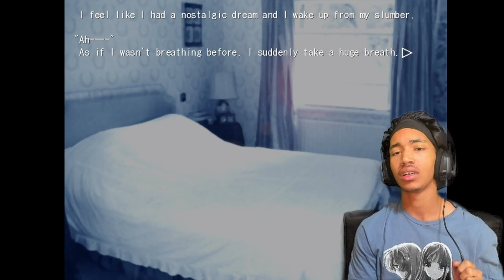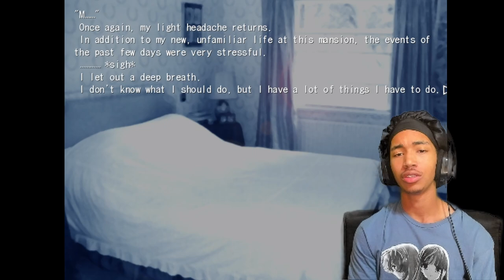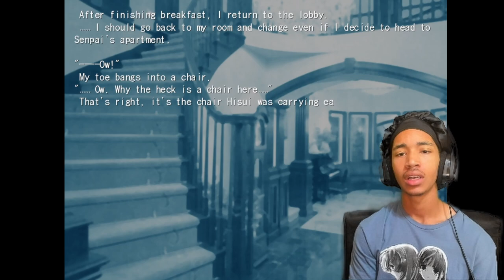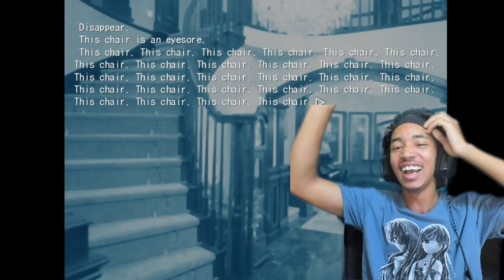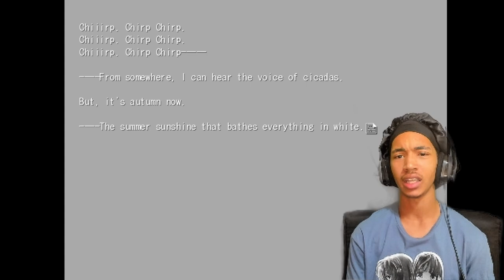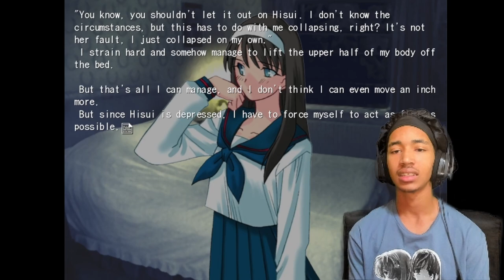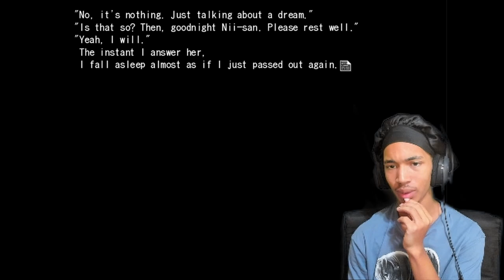Dawg Wtf Is Going On? He Tweakin Dawg | Tsukihime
That chair did NOT deserve that!
Nah im ngl, if i stubbed my toe on a chair on my way to meet a bad bih like Ciel i think itd be in 100 piece as well